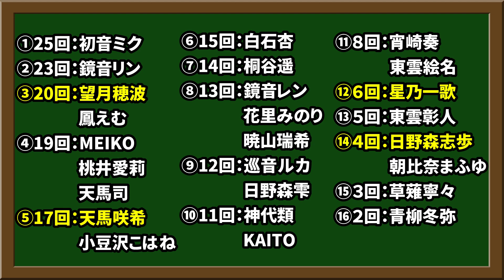【ランキング】プロセカのイラストで最も多く目を閉じているのは誰だ！？瞳を閉じて選手権開催！！【プロセカ】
今回集計対象となっているカードは2023年12月20日開催のイベント「あの日、奏でた音色を」までに登場した全てのカードとなっております！

〇特典
①メンバーバッジ取得&限定スタンプ使用可能
②メンバー限定動画の視聴
③メンバー限定配信への参加
④Discordサーバーへの招待

〇メンバー様
・ずらさん・歌留多さん・HONさん・マッシュさん・オッちゃん・シュリけんさん・仮面ラブライバーさん・みきさん・ナインさん・あすかさん・大原延之さん・灰示さん・いなかものさん・くまそん

【ファンアート常時募集中】
『# ぱるの画伯館』を付けて描いたイラストをツイート！ぱるさんが問答無用でリプ返、いいね、リツイートをします！頂いたイラストはED、配信や動画のサムネ、その他目に見える形で使用させていただく可能性がありますので予めご了承いただけるとありがたいです！